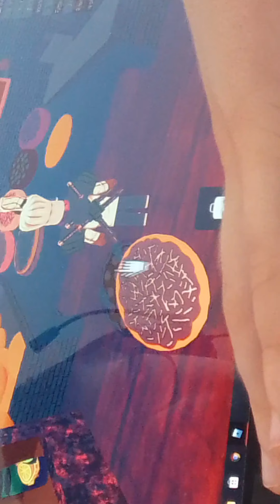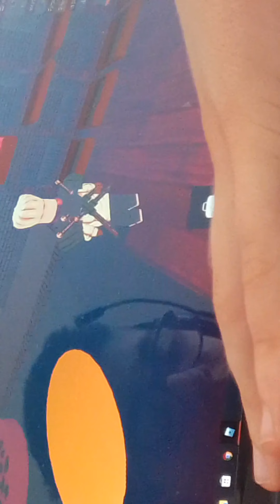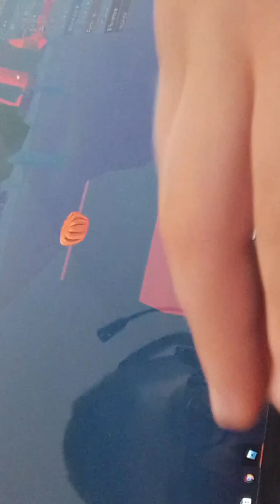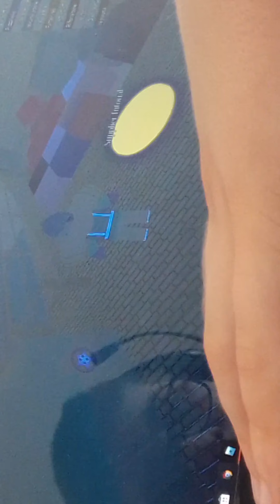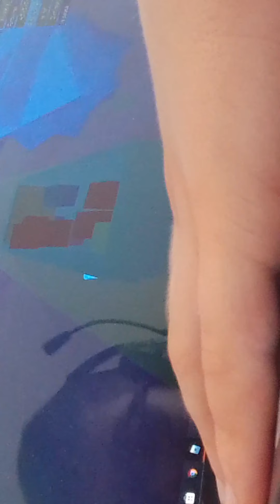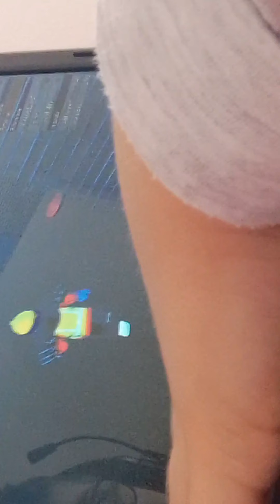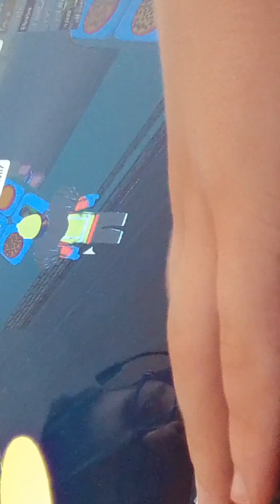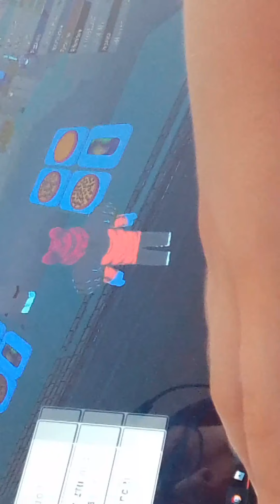Chi vuole la pizza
Roblo pitbull